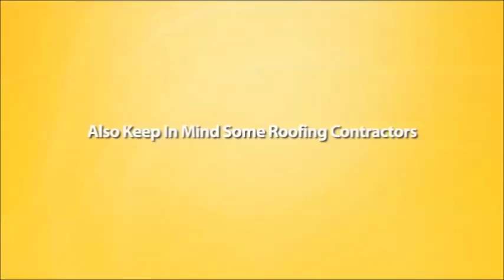Best Roofers in Southport CT- Roofing Contractors, Companies Offer Free Estimates & 10% Discount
Affordable roofing companies in Southport CT and roof contractors offer 10% discounts to new roof customers. Our Southport roofers are fully licensed and insured. Visit us online for our latest reviews and testimonials.

Call a roofer in Southport you can depend on and ask the roofing company for a free estimate and roof inspection of your residential property or commercial business. Most, if not all Southport roofing contractors will be happy to provide you with all the aforementioned services. If not, call different roofers in Southport CT that will accommodate your needs during the bidding process.

Roofing Plus More, has been serving the local residents and business owners for well over 27 years. Whether you need a flat roof, asphalt shingle repair or a complete roof restoration project done on your home or commercial building, we have you covered!

Roofing contractors in Southport CT are some of the best roofers in the Fairfield County region. They are meticulous, professional and experienced.

Hire a Southport roofer that has been doing home improvement and remodeling type work for many years. You can't beat on the job roofing experience. Also get three estimates and make sure they are all in writing so you can compare apples with apples.

Never go with the cheapest price as the associated costs to install a new roof are just one factor when deciding which roof company will be in the group of contractors you will end up interviewing for the job.

Residents that do their research and homework on roofers in the area will be rewarded when they finally decide on which roofing company will win the contract for the roof repair or roof replacement and restoration work for their home or local business.

The roof repair or new roof replacement process for your home or commercial business in Southport:

1) Inspect the roof surface to make sure the plywood deck is structurally safe and sound and no mold damage or dry-rot is present in the roof deck.

2) Any asphalt or fiberglass mat roof shingles that are uneven or cracked and split from heat, ultraviolet light and wind damage need to be removed from the roof deck surface.

3) Roof underlayment materials such as 90 LB. asphalt mineral roll roofing, metal, drip edge, rake edge, ice and water membrane, copper or aluminum valley flashing also need to be torn-up and removed down to the plywood surface or tongue-and-groove boards.

4) Now is a good time to throughout inspect the condition of the roof deck surface for rotted or damaged areas from ice dams, hidden leaks from nails or delamination of the 5-ply fir or yellow pine plywood itself from heat and age.

5) Roofing companies in Southport should always follow the procedures listed above to make sure your new roof materials are not only properly installed on a good foundation but so your new roof installation will last the amount of years it is warrantied to do so by your wood, asphalt or fiberglass roof shingle manufacturer.

6) Roofing Plus More uses various brand name roof shingle manufacturer's such as GAF, ELK, Certain Teed, Owens Corning, IKO and Tamko.

Many roof shingle style are available from three-tab to architectural and composite types such as cement board types and metal roofing applications like standing-seam commercial roofs.

Metal and copper fitted seamed roofs are also available but less popular nowadays due to the cost being somewhat prohibitive.

If you live in the borough of Southport, the Old Village Area or in the Mill River estuary,  our technicians have the equipment, knowledge and expertise to get your roof repair job done on time and on budget!

Most local residents use Route 1 also know as the Boston Post Road to travel in and out of the Southport region of Fairfield. Other commuters routinely take Metro-North from the Southport Railroad Station to work in NYC and Manhattan.

James Truslow Adams, John Akers from IBM, and Don Imus the radio talk show host are just a few on the list of famous historians and celebrities to have lived in this beautiful Southern Connecticut town.